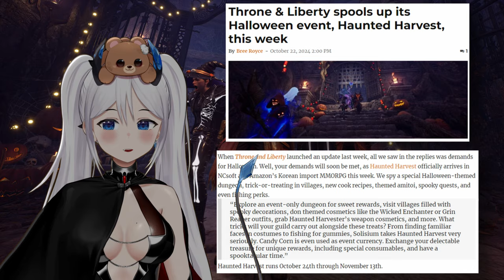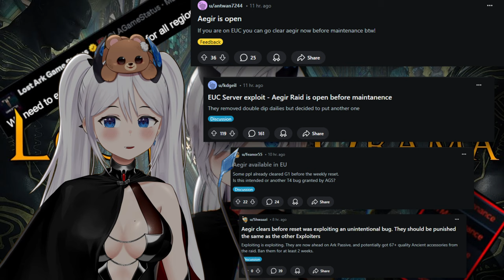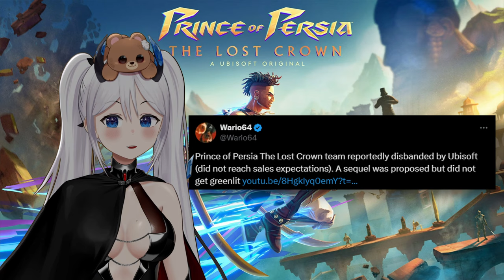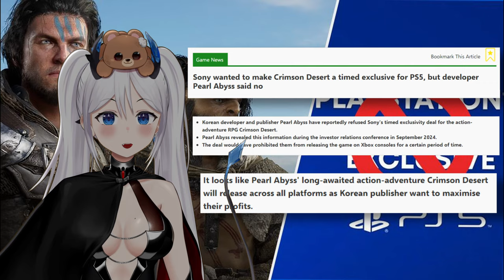This Weeks Game News | Sony Greed | Ubisoft Devs Disband | BDO Anniversary! | Elly Reacts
Your weekly catch up is here, we have new on all the halloween events from Throne and Liberty, Black Desert and New World! Some rough news for Ubisoft and some ongoing events to look at!

Which upcoming game are you most looking forward to?

Catch me streaming on twitch!